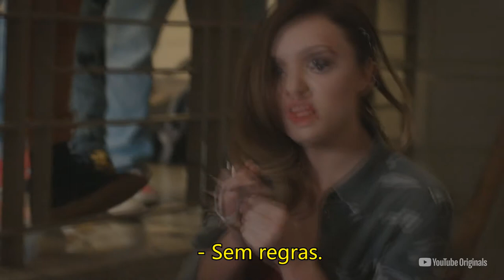Cobra Kai - Trailer Oficial Segunda Temporada.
Cobra Kai pode ter vencido a batalha, mas a guerra mal começou. Assista Johnny Lawrence e Daniel LaRusso continuar de onde pararam na 1ª temporada, treinando uma nova geração no caminho do karatê.

Mas será que o passado deles atrapalha o que realmente importa?
Qual o estilo correto do Karatê?

"Cobra Kai Nunca Morre"

Assistam a nova temporada de Cobra Kai em 24 de abril.